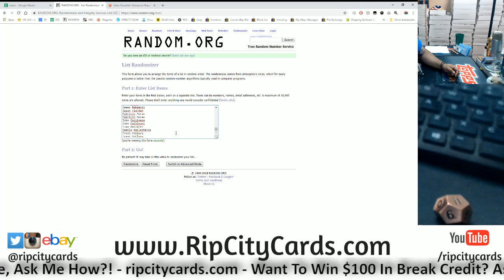11/07 Daily $100 Giveaway